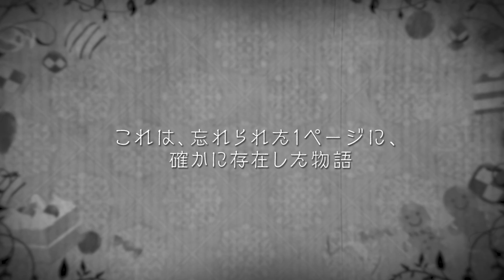【『グリムエコーズ』ヒーロー紹介】ヘンゼル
ヘンゼル
CV：花江夏樹
原典：ヘンゼルとグレーテル
童話を舞台にした新作RPG『グリムエコーズ』に登場するヒーローの紹介PVです。
2019年3月28日正式サービス開始！